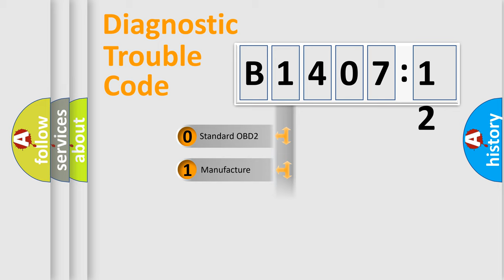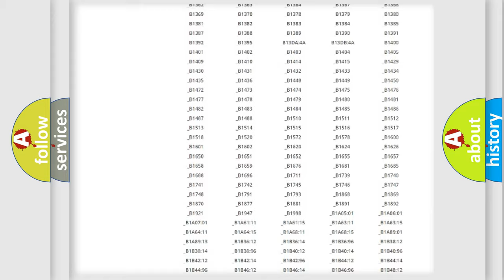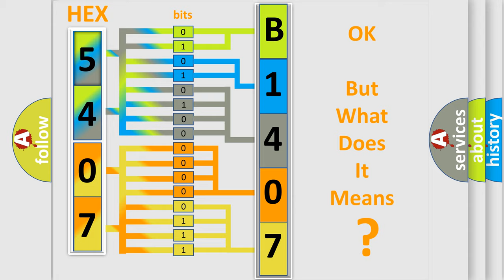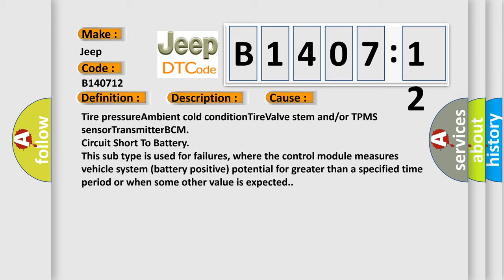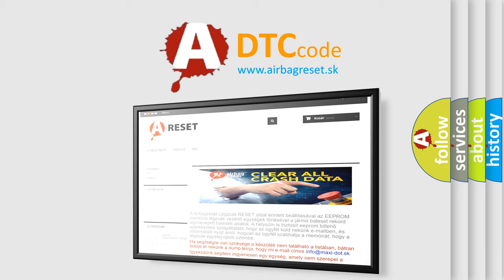DTC Jeep B1407-12 Short Explanation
Contents:
0:21 Basic DTC analysis according to OBD2 protocol standard.
1:48 Insight into programming
2:58 A diagnostically understandable description of the Diagnostic Trouble Code
3:05 Basic error definition

Make:
Jeep
Code:
B1407 12
Definition:
RR Low Pressure Signal
Description:
TPMS light on.Low pressure in tire.
Cause:
Tire pressureAmbient cold conditionTireValve stem and or or TPMS sensorTransmitterBCM
Failure Type: